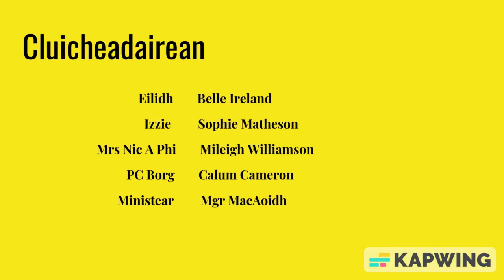034 An Rabhadh Buidhe - Àrd-Sgoil Ghlinn Urchadain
Glenurquhart High School

Tha plana aig Eilidh agus Izzie airson airgead a dhèanamh, le Eilidh air a "thoirt am bruid" ach tha plana eile aig Izzie airson an airgead a chumail dhi fhèin!

Eilidh and Izzie hatch a plan to make some money from a fake kidnapping, but Izzie has another plan where she keeps the money herself!